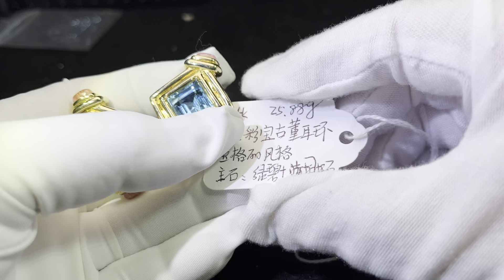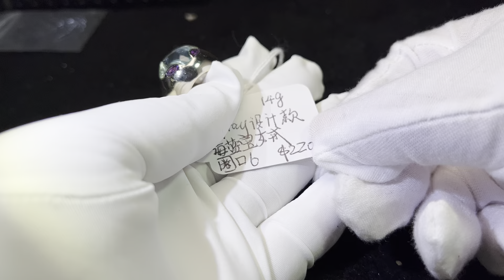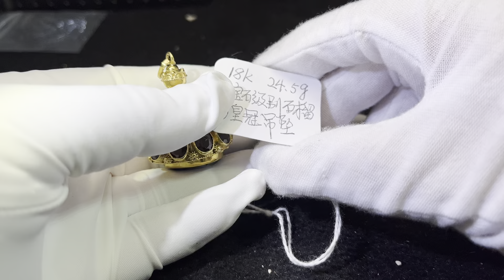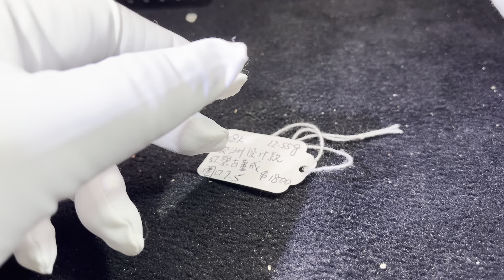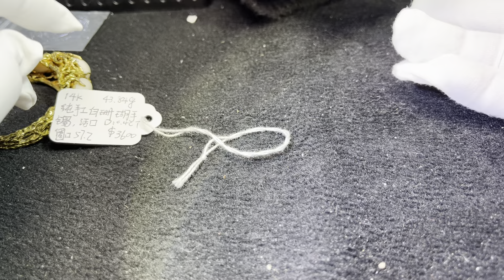白富美 精品珠宝